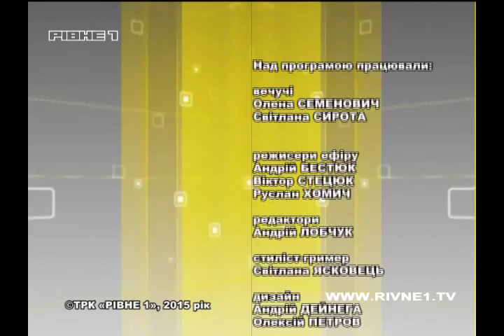На часі. Про стан підприємсва ДП "Мирогощанський державний іподром", про проблеми та сподівання